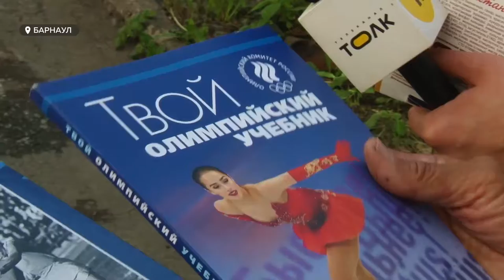Ветераны спорта и тренеры Алтайского края получат материальную поддержку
В Алтайском крае ветераны спорта и тренеры получат материальную поддержку. Так Олимпийский комитет России решил поддержать представителей старшего поколения во время пандемии коронавирусной инфекции.